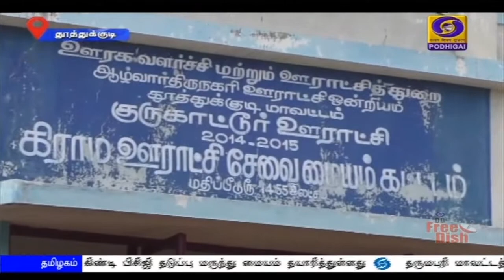நாட்டின் எதிர்கால இளைஞர்கள்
நூறு இளைஞர்களை தாருங்கள் இந்த நாட்டின் எதிர்காலத்தையே மாற்றி காட்டுகிறேன் சுவாமி விவேகானந்தர் கூறினார்.   அதேபோன்று, நூறு மாணவ-மாணவிகளை எங்களிடம் அனுப்புங்கள். இந்த கிராமத்தின் எதிர்காலத்தையே மாற்றி காட்டுகிறோம் என செயல்பட்டு வரும்  தூத்துக்குடி மாவட்ட இளைஞர்களை பற்றி ஒரு செய்தி தொகுப்பு.